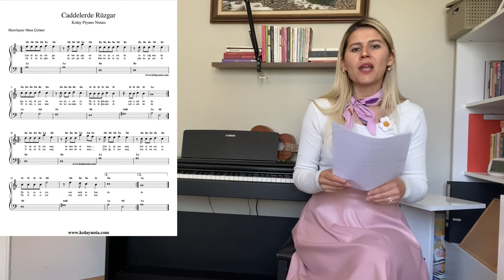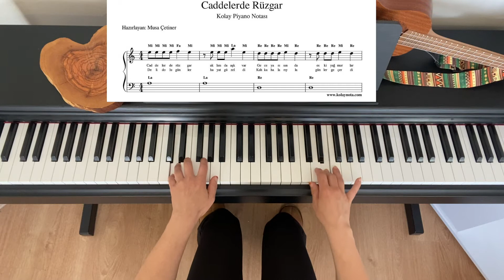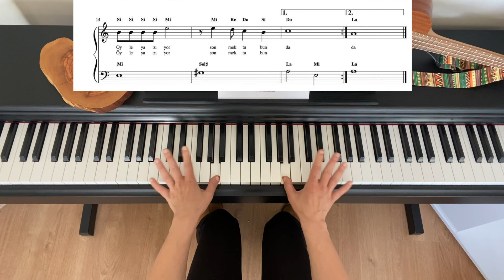Caddelerde Rüzgar Piyano İle Nasıl Çalınır 🎹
İnstagram Hesabım

Diğer müzik kanalıma da beklerm ツ

Gümüş Akor Kanalı Oynatma Listeleri 👇👇👇

Gitar Akorları Short Videoları

Gitarda Bare Akor Çalışmaları

Flüt Egzersizleri

Flütteki Tüm Notalar Short Videoları

Tüm Gitar Ritim  Dersleri ツ

Gitar Solo ( Tab ) Dersleri

Yetişkinler için Piyano Dersleri

Kalimba  ツ

Çocuklar İçin Piyano Dersleri ツ

Azerbaycan Türkçesi Öğreniyorum